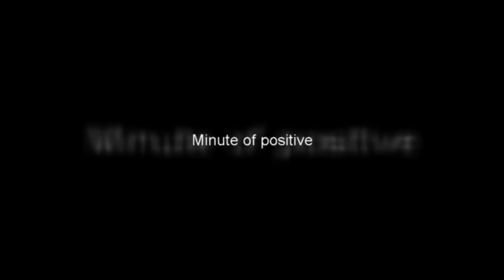ULTIMATE COMPILATION OF FOOTBALL VINES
⚽️Best Soccer Vines & Instagram Football Goals, Skills & Fails 2019
Football Compilation